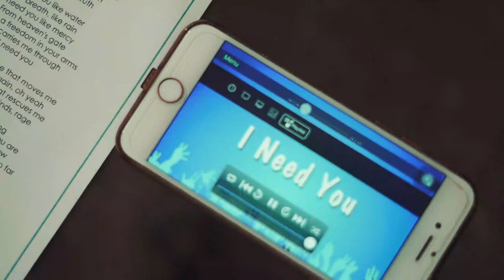Jenniefer and Christian Beltran Wedding 2018